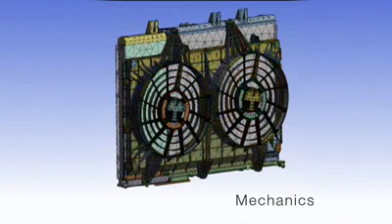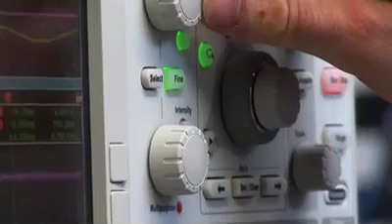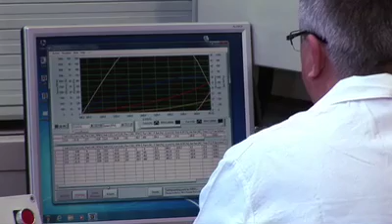SPAL Company Overview